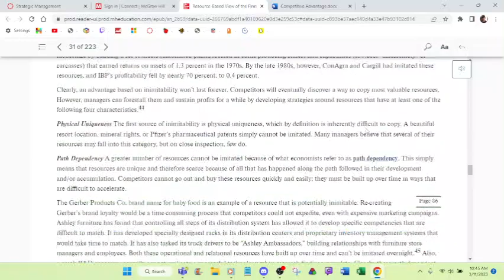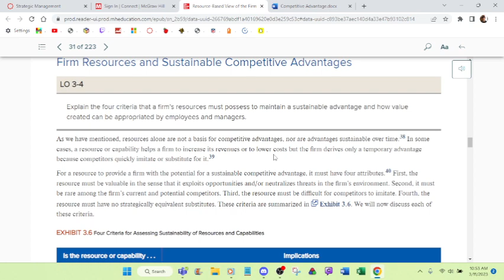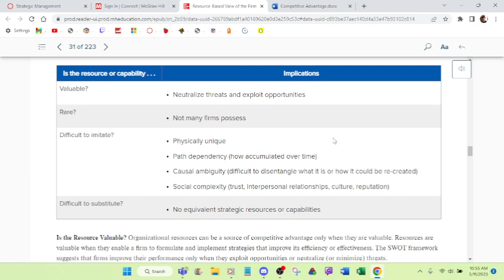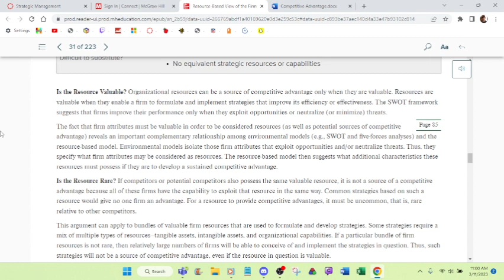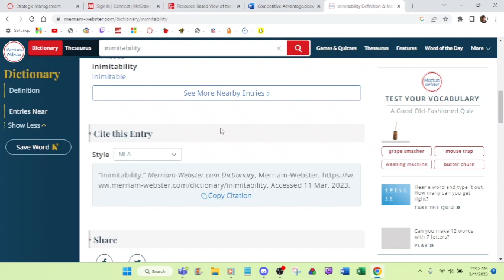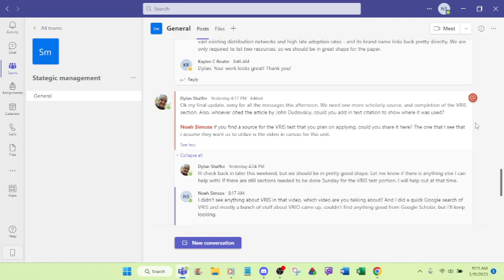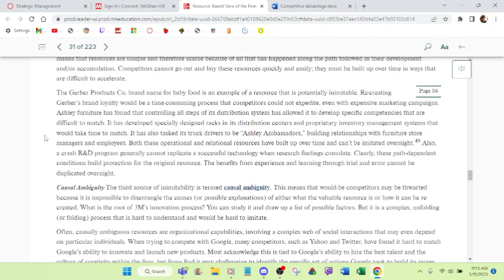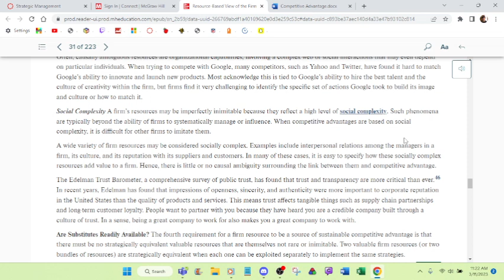homework 3 11 2023 2